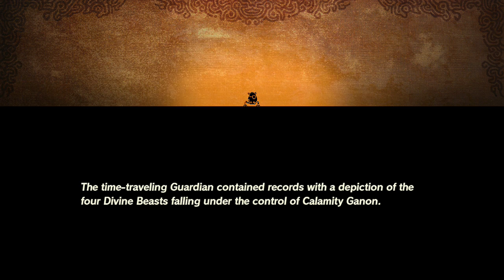Hyrule Warriors: Age of Calamity MATURE Let's Play - Part 41 --- Coliseum Trials (Switch)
This is nothing but a bunch of big enemies.  Some of these guys are simply tough and take a lot of hits before they drop.  There are tons more side quests being made available after the main story line we handled.  It's rough, to say the least, for me to simply ignore them.  Unfortunately, it appears my team is under leveled.  I'm not sure how many videos this game is going to need; Tecmo gives you content.  Nintendo and Tecmo own the rights, not me.